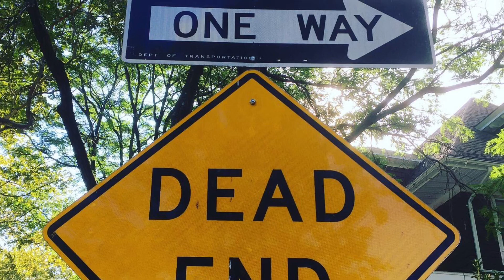Guitar Lesson In Ooen D as in dementia.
Open D guitar Lesson

Beginners tips

FINALLY, PRACTICE.

Messiahsez Thank you all so much.  Please keep smiling!!!  🎸🎸🎸🎸🎸🎸🎸🎸🎸 Guitar Lesson! 🎸🎸🎸🎸🎸🎸🎸🎸🎸🎸🎸💊Slide Guitar 🎸🎸🎸🎸🎸🎸🎸🎸 Guitar Lesson! Sent with unconditional love from the ❤️  of messiahsez Yo!